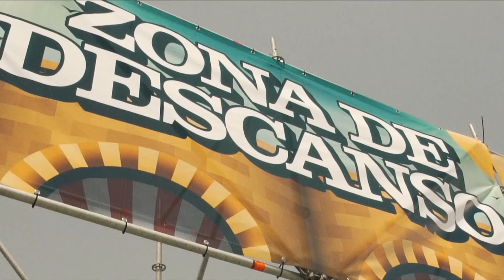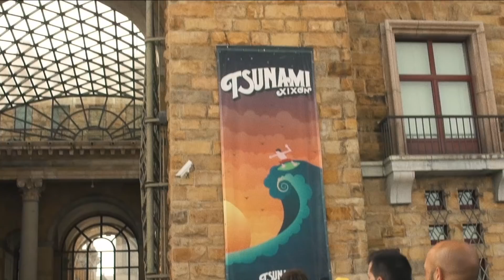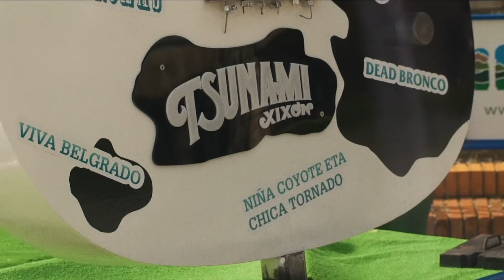Tsunami Xixón 2018 - Aftermovie oficial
🔥 ¡Te esperamos en 2019, el 2 y 3 de agosto! 🔥

Aquí tenéis el aftermovie oficial de esta pasada edición, ¡y anunciamos las fechas para el año que viene! Tenemos muchas ganas de volver a surfear la ola con vosotros... 😄🤘

🎵 Canciones:
The Hives - Come On!
Bad Religion - All There Is
Royal Republic - Tommy Gun